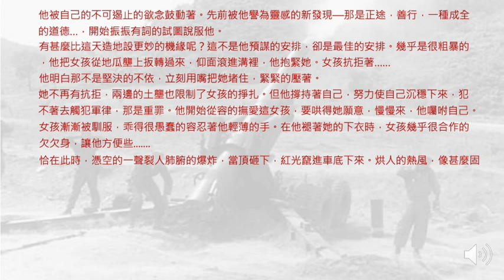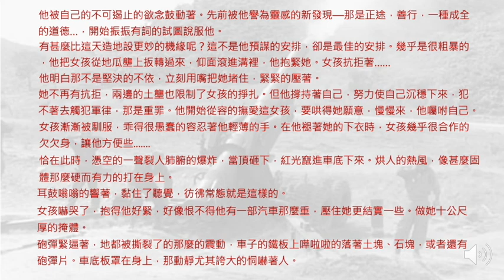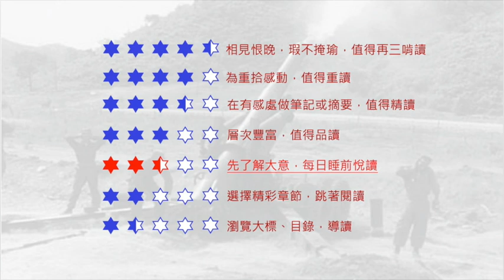《八二三注》-在北海岸遠看那場最近的戰爭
桂思強之《名著導讀》第三講
在北海岸遠看那場最近的戰爭
八二三是離台灣最近的一場戰爭，時間上是62年前，地理上嚴格來說只有在金門，不在台灣本島，所以地理上很遙遠，時間也很遙遠，對現在的你我來說，都是上代或上上代的事了。
時代巨輪推著我們，面對戰爭的想定與準備也需要進步，至少在八二三時來不及改變，我當兵的民國70年代也沒改變，當年是體能至上，每天五千公尺、體能戰技、師對抗等等，打罵教育之下，當然很有戰力，現在呢？台灣部隊的戰力如何，有很多討論，我認為不能以過去的戰爭型態為假設來論定，也不能以過去部隊戰力為比較標準。